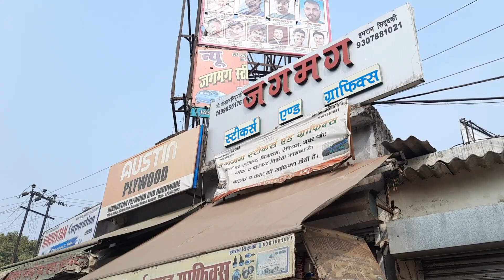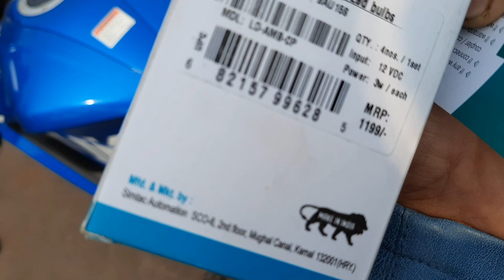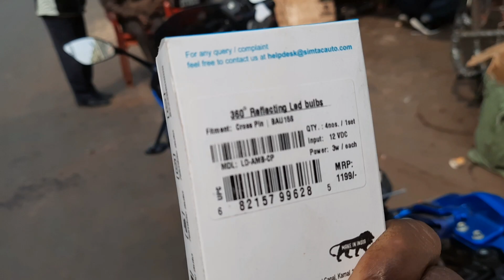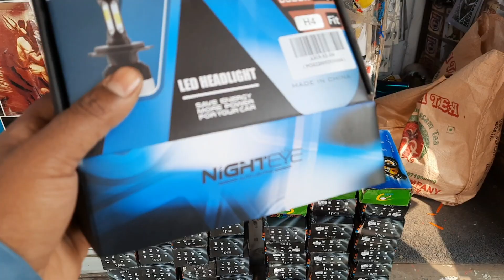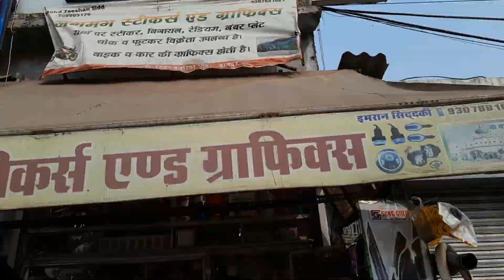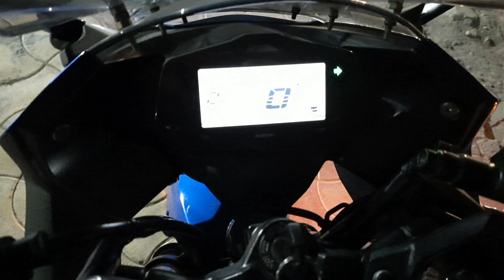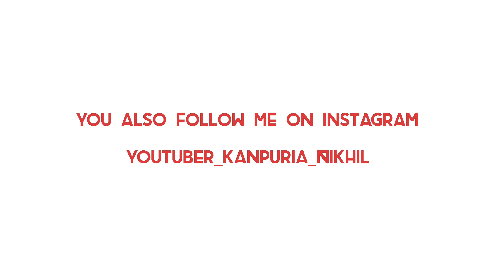SUZUKI GIXXER SF 150 Some indicator Modification/Simtac Flasher on Bike/Simtac Bulb Review#SIMTAC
Kanpuria Nikhil
SIMTAC BIKE FALSER,
SIMTAC FALSER R15V3,
SUZUKI GIXXER SF BS6 MODIFICATON,
SUZUKI GIXXER BIKE LED INDICATOR,
R15V4 LED FLASER SIMTAC,
SUZUKI GIXXER MOTOGP 2021,
SIMTAC VS LOCAL INDICATOR,
SIMATC FLASER AND BULB ,

Video Acchi Lagi To Like kre Bina mat Jana.

THIS THING I USED -
MY CAMERA
MY TRIPOD
MY LEPTOP
MY RINGLIGHTE
MY HEADPHONE
MY PHONE
MY GORRILA POD
MY BLUTOOTH SPEAKER
MY RIDING JACKET
MY HELMET
MY SMARTWATCH
MY COMPUTER TABLE
MY STUDIO CHAIR
MY COLLER MIC
MY VLOGING MIC
MY KEYBOARD COMBO
MY BULLETS
MY SD CARDS
UHD CARD
MY RIDING BOOTS
MY BIKE MOBILE HOLDER
BIKE THROTEL ASISIT

Instagram pe follow kar lo 👇👇
youtuber_Kanpuria_NIKHIL